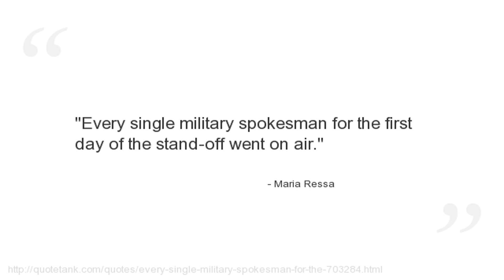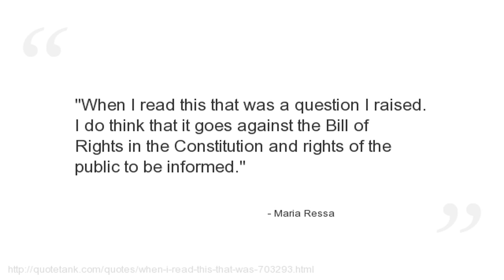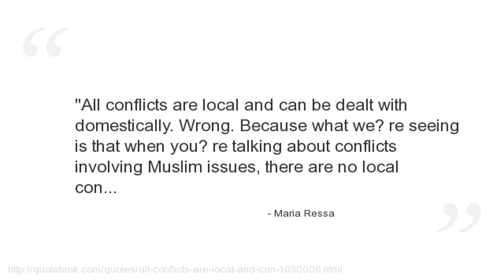Maria Ressa Quotes